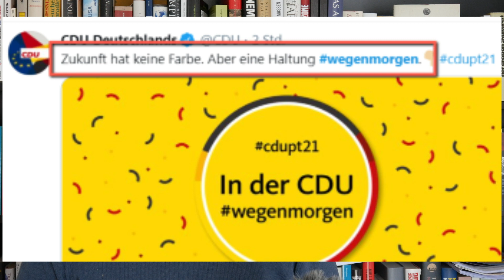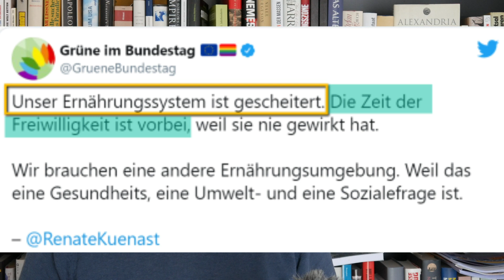Der Blick auf das JETZT wäre viel besser - KLARTEXT [PI POLITIK SPEZIAL]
Heute Abend beginnt der Parteitag der CDU. Alle spekulieren über den nächsten Vorsitzenden. In den sozialen Medien glühen die Drähte. Auf Twitter und anderswo schreibt sich die halbe CDU die Finger wund, um den jeweils persönlichen Favoriten zu puschen.
Da geht fast der Blick auf das Motto verloren: wegenmorgen. Dabei ist der Blick auf heute viel wichtiger, nicht nur wegen der Situation im Land, sondern auch, weil es für viele Menschen wegen der kurzen Taktung von neuen Corona-Maßnahmen, wegen des drakonischen Entzugs von Grundrechten und wegen einer wachsenden sozialen und wirtschaftlichen Krise gar keinen Blick mehr nach vorne gibt. Wer schaut noch auf den Kalender?
Wir haben einen Blick zurück gewagt, in die Annalen der Partei-Slogans, nicht nur der CDU. Sie verraten, wie sich das politische Gefüge und die Prioritäten verschoben haben. Nicht zu Gunsten der Bürger, so viel ist sicher ...
GANZ WICHTIG: Der Großangriff auf die Kritiker läuft, bitte vergessen Sie nicht, sich unter dem folgenden Link einzutragen, damit wir Sie kontaktieren können, wenn die Zensur auch uns trifft.
Hier können Sie das Buch von Max Otte bestellen
Standard-Abo 69 Euro = für alle Ausgaben pro Jahr
Förder-Abo 99 Euro = alle PDF-Ausgaben plus frühe Einladungen und bevorzugte Reservierungen für unsere Veranstaltungen
Ermäßigtes Abo 29 Euro für diejenigen, die sich das Standard-Abo aus finanziellen Gründen nicht leisten können
Wir berichten über deutsche Politik, internationale Zusammenhänge und nehmen die etablierten Medien unter die Lupe. Wir sprechen mit Zeitgenossen, die wirklich etwas zu sagen haben und keinen Maulkorb tragen. - All das bieten wir Ihnen mit unseren Videos täglich an.